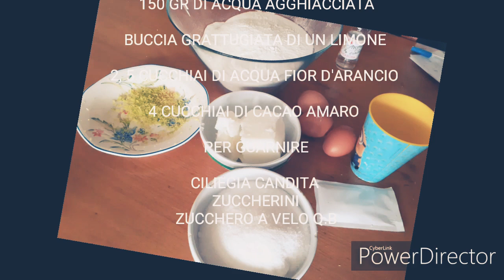BISCOTTI AI TRE CEREALI/BISCUITS WITH THREE CEREALS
Farine fatte in casa riso orzo e farro